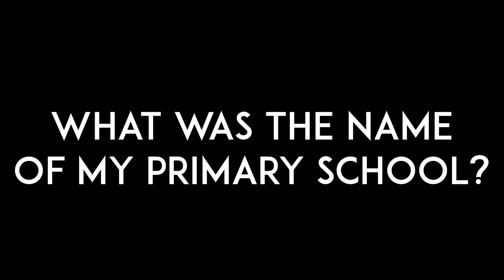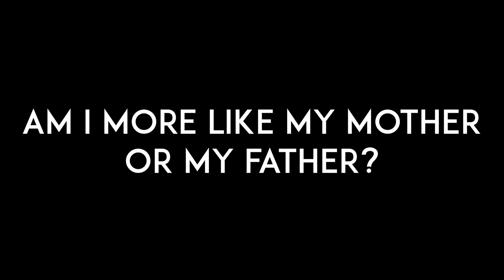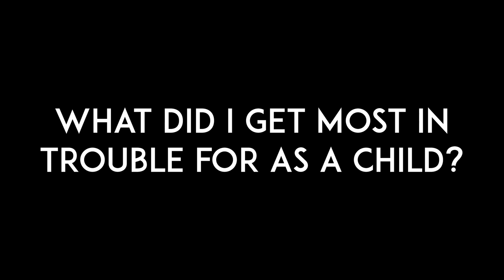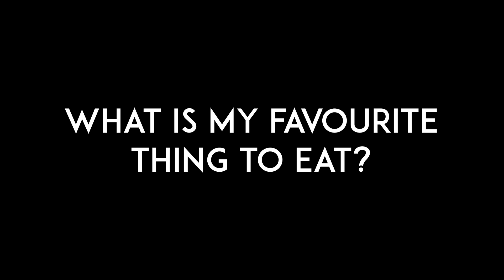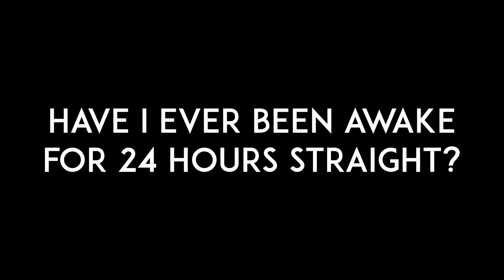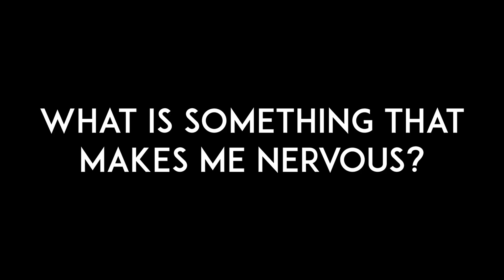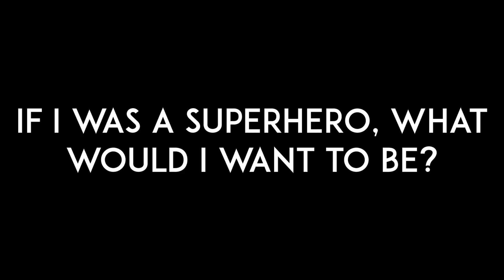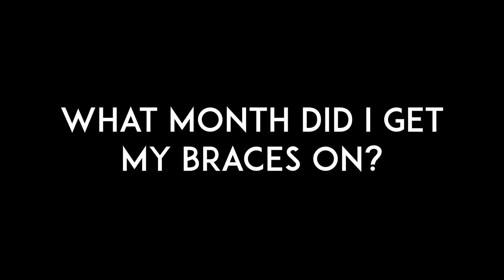BEST FRIEND VS BROTHER CHALLENGE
Who knows my sister better? Me, her brother? or her best friend? Also Merry Christmas! Sorry for the lack of uploads, it'll be back to normal soon!